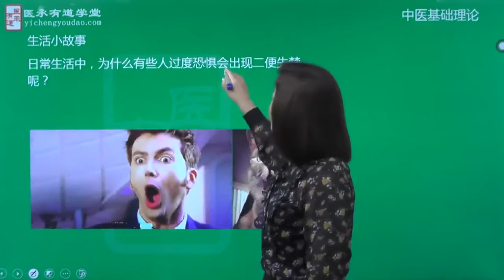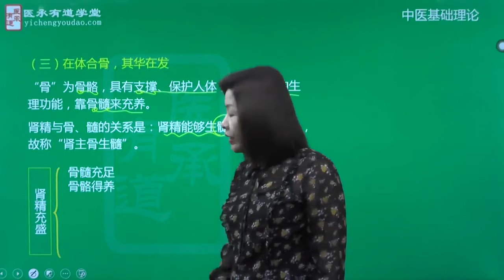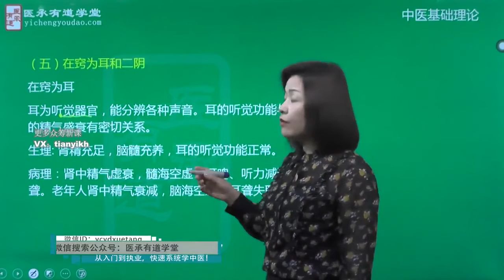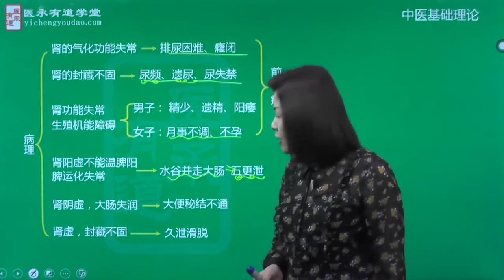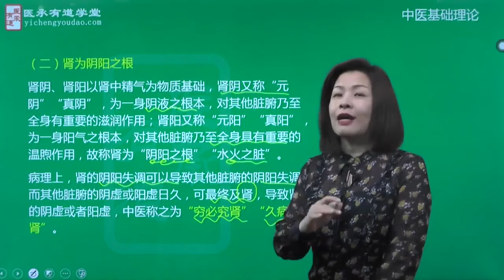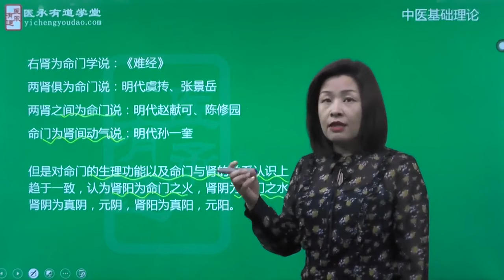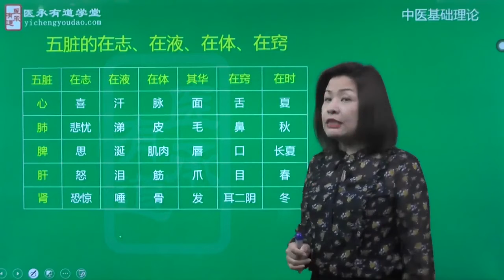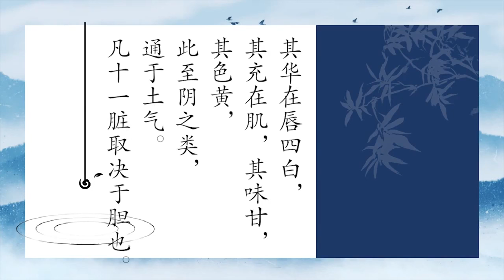20藏象肾第二节 醫學 中醫 中醫藥 健康 醫道 養生 倪海廈 針灸大成 針灸